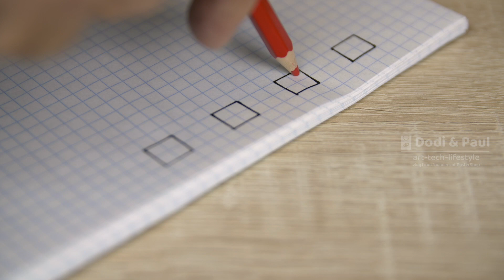Motivational Video - Life Counts. Live every moment I Dodi and Paul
Motivational Video#3
Best Motivational Video - Life Counts. Live every moment
What will you do if you have only 24 hours? If what you are doing now is exactly the same you do when you have 24 hours left, you have hit the jackpot! If not what are you doing? Living isn't just moving in vegetative state. It's time to start doing what you have been longing to do. Life is very much a moment to moment affair.

Hi all, This is our 3rd video, an excerpt Michael Olabode's talk. He beautifully narrates how life is to be lived in every moment with analogies, stories and even data. Enjoy this video and live your life full and in every moment.

Video Footage Licensed from Envato Elements
Music Licensed from Envato I Audio Jungle